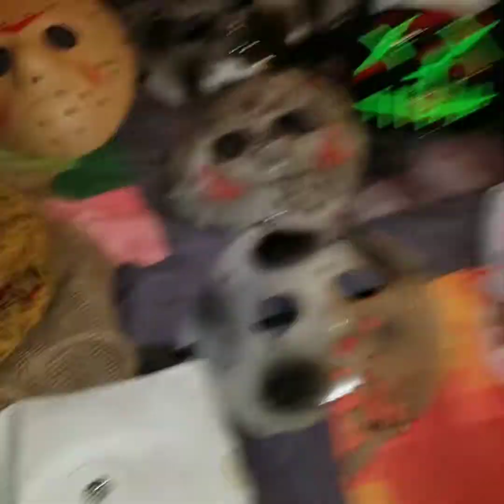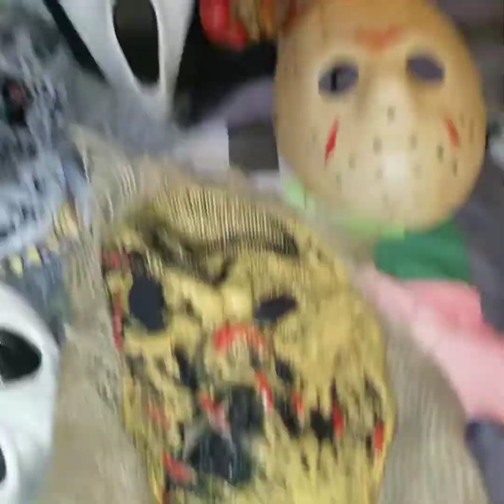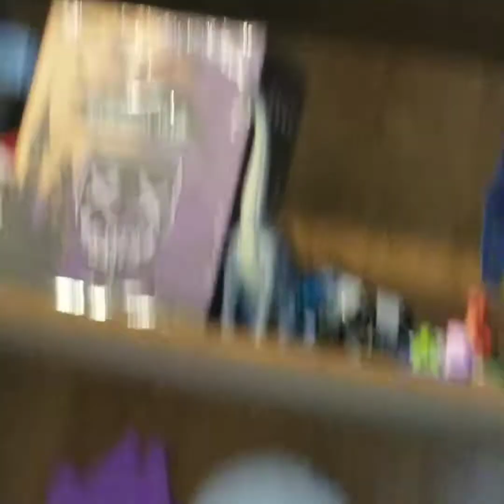my mask review